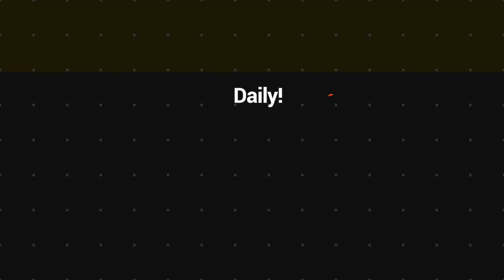Opportunity to resolve the long-running dispute over Matthew & Hunter island | VBTC News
The Vanuatu Parliament has called on the French President to address the long-running dispute over Matthew and Hunter Islands and the contested maritime boundary between New Caledonia and Vanuatu.

President Emmanuel Macron told Vanuatu Government that the two countries had until December 2023 to resolve this long time dispute.